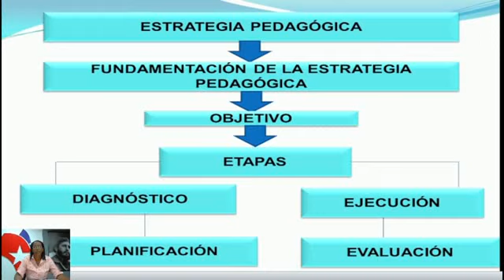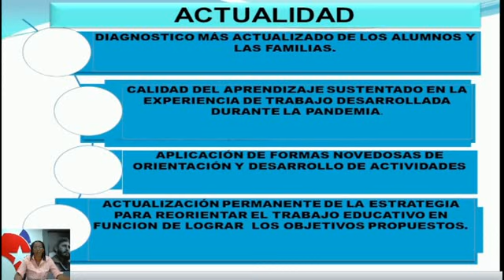Simposio 1 - Estrategias y preparación ante las vulnerabilidades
Autora: Dr. C. Daysi Puentes Massip
Título: Estrategias y preparación ante las vulnerabilidades